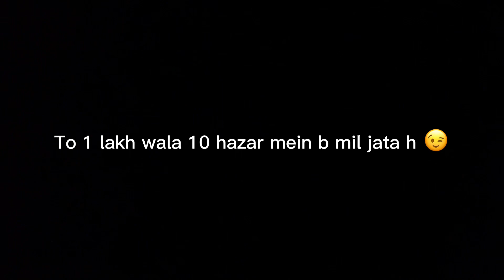Shadi ke liye konsa stage select kiya? 😍